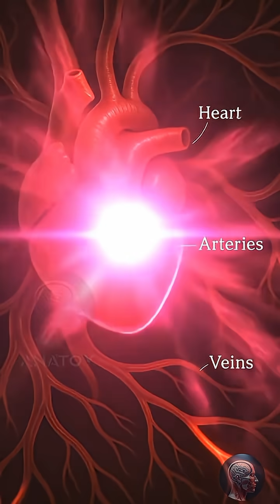What Pomegranate Does to Your Body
inside human body, digestion process, educational animation

Ever wondered what happens inside your body after eating a pomegranate? This stunning 3D animation reveals the incredible journey of pomegranate seeds — from digestion to the bloodstream — and how they affect your heart, skin, and brain. Discover why pomegranates are called “the fruit of life.” Watch till the end to see how they detoxify your organs and protect your cells from aging.

Garlic — a small clove with massive power.
In this video, we’ll explore what really happens inside your body when you eat garlic.
From fighting infections to cleansing your blood, garlic activates hidden processes that protect your heart, boost your immunity, and even detox your liver.
Watch the full 3D journey inside your body — and discover why garlic is called nature’s antibiotic.

pomegranate benefits, what happens when you eat pomegranate, pomegranate digestion, 3D animation body, healthy food science, antioxidants, human body animation, food inside body, superfood, fruit digestion, health facts, heart health, anti aging food, pomegranate effects